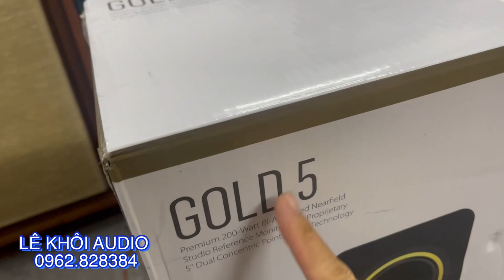Máy bay vừa thả dù cho cặp loa TANNOY GOLD 5 nguyên thùng xốp phụ kiện sách vở đầy đủ ạ. Giá trên 10